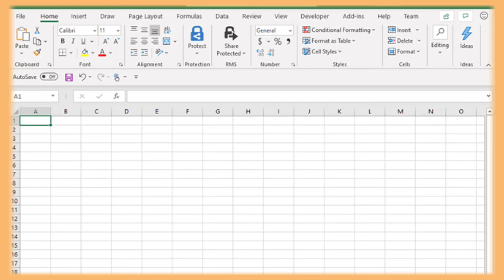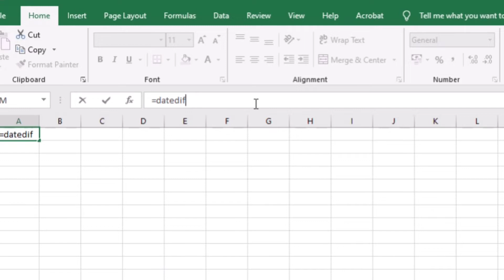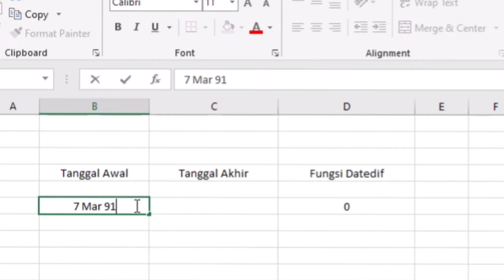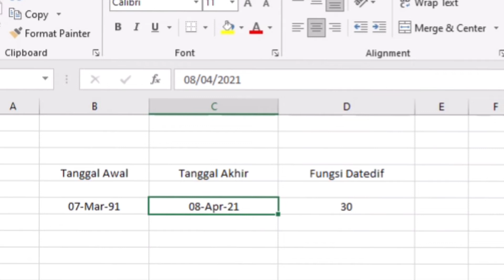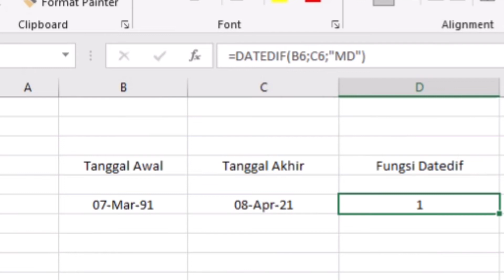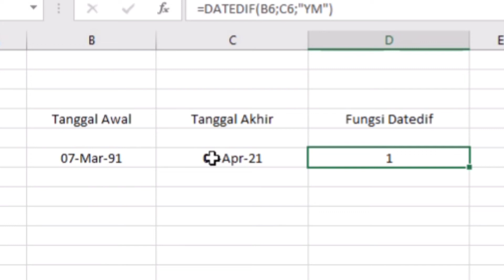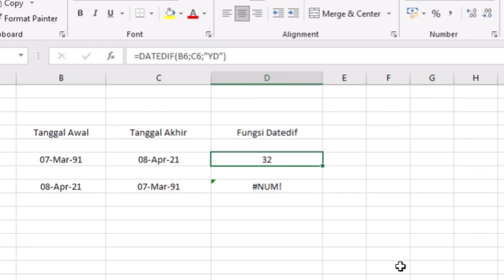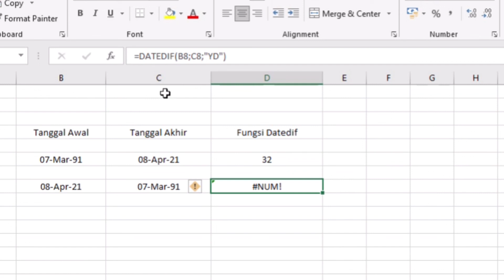Belajar Microsoft Excel - menghitung selisih waktu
Fungsi Excel, mengitung selisaih waktu.. umur , masa kerja, lama perjalanan dll.
Bisa menggunakan fungsi Datedif